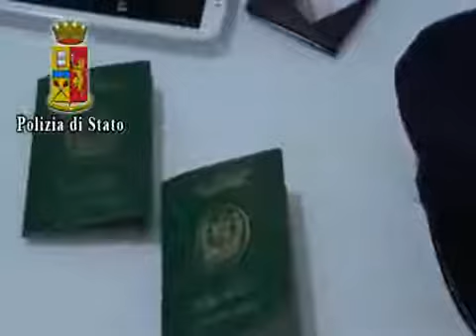Piacenza Operazione Good News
- Piacenza - Operazione Good News (18.06.14)

Operazione, Good, News, Piacenza, Piacenza, Operazione, Good, News, 18.06.14, Piacenza, Operazione, Good, News